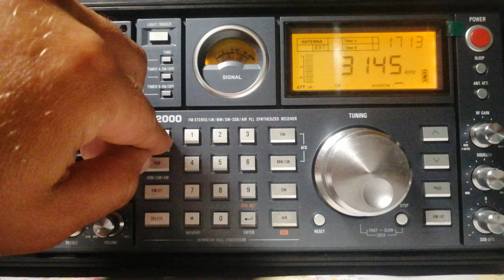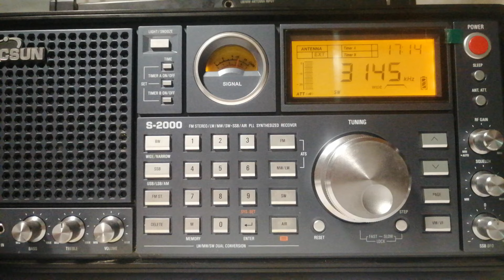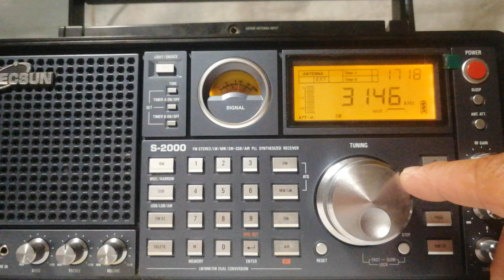Радиолюбители на 3145 кГц. Tecsun S-2000. 13.07.24.